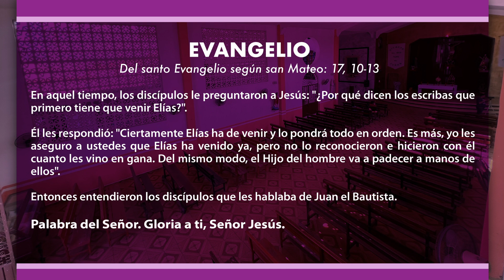Evangelio del día sábado 16 de diciembre de 2023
evangeliodeldia sábado 16 de diciembre de 2023
Pbro. Miguel Contreras Aguilera
Parroquia de San Jóse Tres Palos